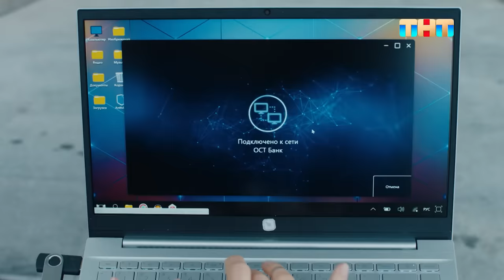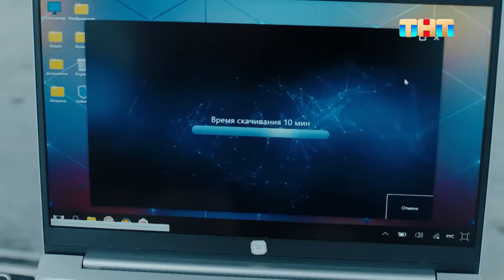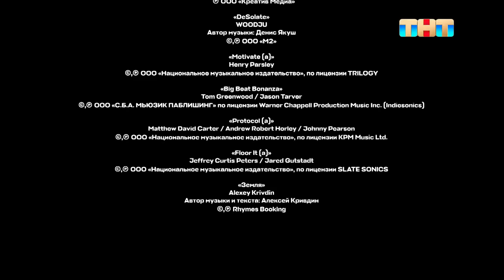Девушки с Макаровым 3: 1 серия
Туркина, Верба, Синицкая и Попова продолжают испытывать Павла, с переменным успехом совмещая службу в органах и свою личную жизнь. Несмотря на все сложности, герои продолжат следить за порядком на столичных улицах.

Смотри сериал Девушкисмакаровым с понедельника по четверг в 21:00 на